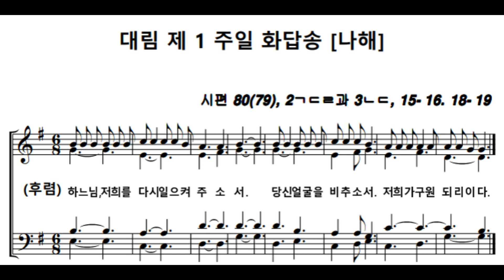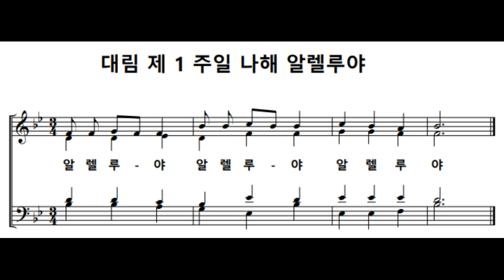임석수 신부(Fr. Lim Seoksu Paulus) - 대림 제 1 주일 화답송 및 알렐루야 나해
바리톤 이태영마누엘 / 소프라노 김하정레지나